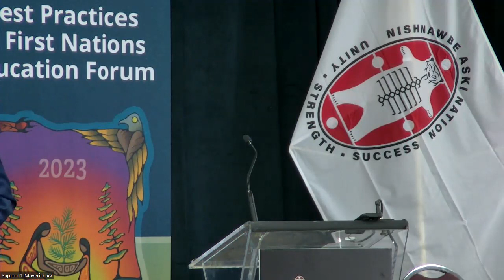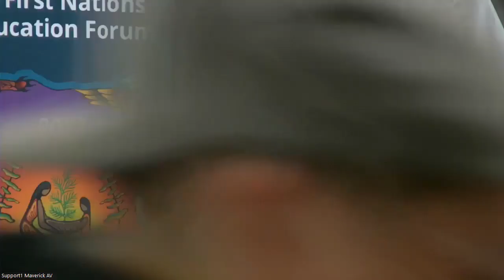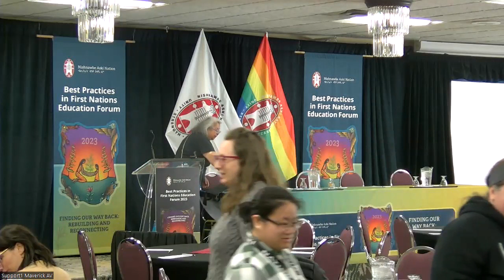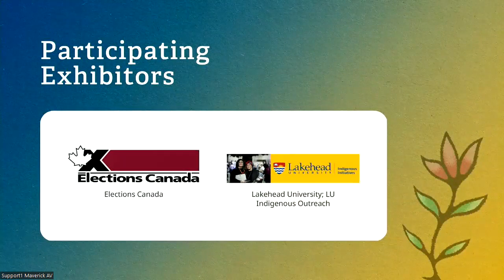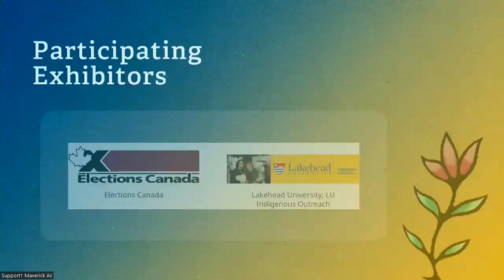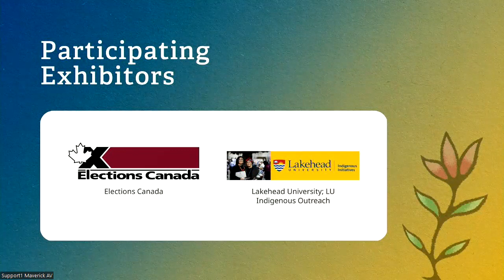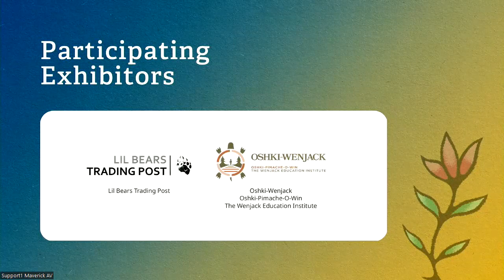NAN BP 2023 - Day 2 - Morning Sessions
0:00 Recap of Day 1 & Review of Day 2
20:37 Keynote Looking 50 Years into the Future: An Optimisic View for Our Languages
1:36:10 Student Panel